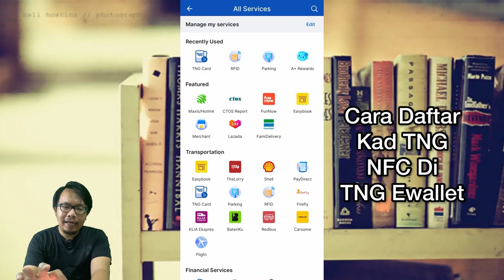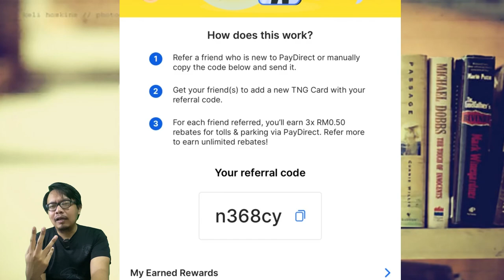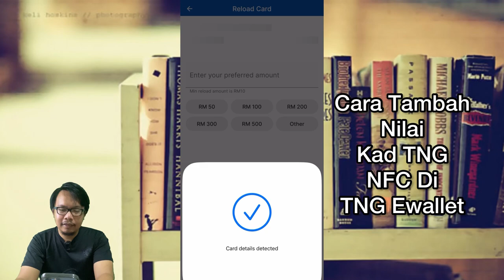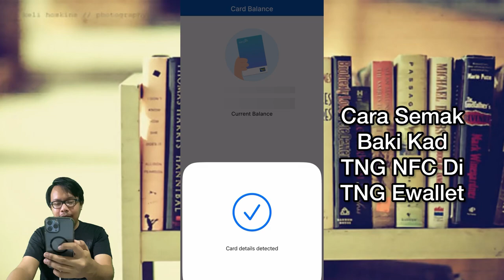Cara Guna (Daftar, Tambah Nilai & Semak Baki) Kad TNG NFC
Video ini adalah tutorial menggunakan kad TNG dengan teknologi NFC.

Tonton video dibawah untuk lebih memahami berkenaan teknologi NfC & Paydirect.
Apa itu teknologi NFC?

Apa itu paydirect?